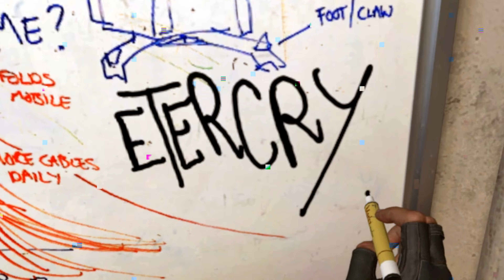DESPIDIENDO MW3: Las ARMAS me ABURREN Solo REMATES y HELICOPTEROS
Amigos hasta aquí llegamos con Mw2 y Mw3... Fue divertido pero toca esperar a Black Ops 6 y que mejor manera que dejándoles un buen compilado... Duraba 40 min de pisar gente pero lo recorte jajajajaja
Compartilo y comenta! Patatin y patatan!!! Hasta la vista BABY!